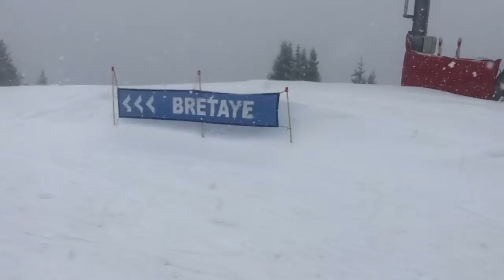1 March 2019